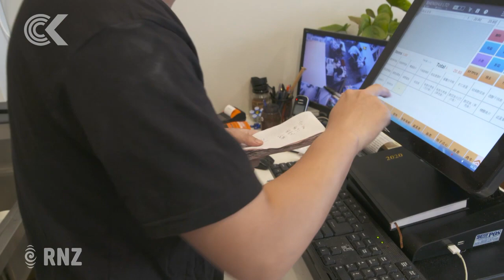Minister eats by example to drum up Chinese trade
Ethnic Communities Minister Jenny Salesa has dined out for lunch on Auckland's Dominion Road today in a bid to drive up falling trade in the Asian restaurant sector.

Some restaurants are reporting as much as 50 percent drop in customers, and have had to lay off staff.

Ms Salesa says people should dine out and there is nothing to fear, and much less than panic, Kiwis should be giving nothing to racism.

Checkpoint reporter Alex Perrottet and cameraman Nick Monro went along to grab a bite to eat.